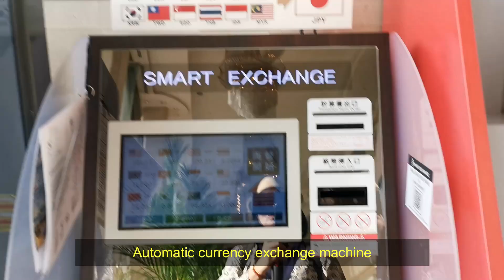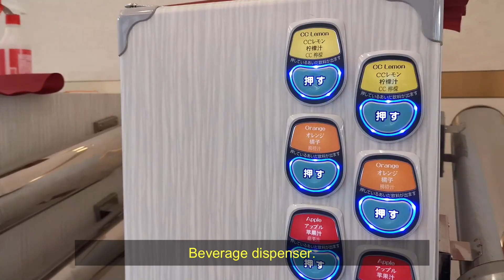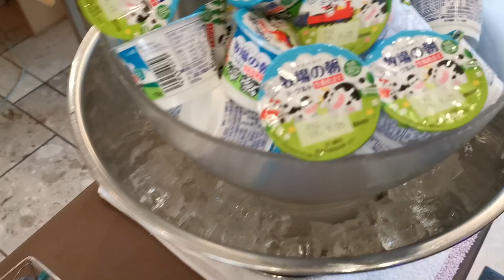Breakfast at Marroad Narita| Missing U Japan | Day02 | EP5 | อาหารเช้าที่โรงแรมมาร์โร้ด นาริตะ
Begin our second morning in Japan by eating an international breakfast at the Marroad International Hotel Narita. There are many different styles of food, and most importantly, Natto Nut. Let's try.
เริ่มต้นเช้าวันที่ 2 ในญี่ปุ่น ด้วยการกินอาหารเช้าแบบอินเตอร์ ที่โรงแรม มาร์โร้ด นาริตะ อาหารมากมาย หลากหลายสไตล์ และที่สำคัญ มีถั่วเน่านัตโตะให้ด้วย ไปลองกันเลยค่ะ